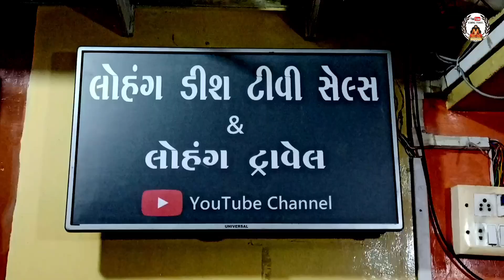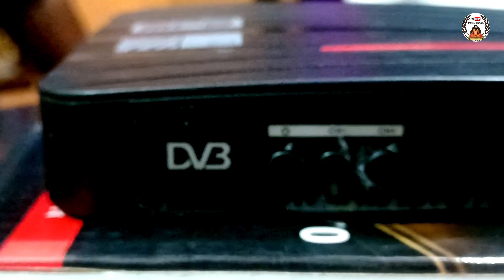| my બિઝનેસ | my વિલેજ | લોહંગ ડીશ ડીશ ટીવી સેલ્સ | gariyadhar bhavanagar gujrat India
my business my village lohng dishtv selys gariyadhar bhavanagar gujrat india